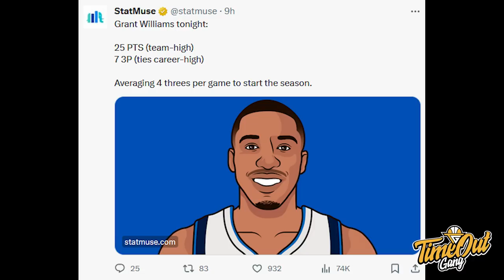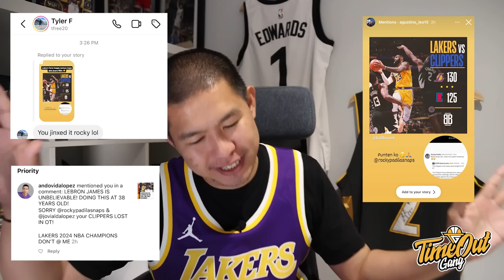TIME OUT: LAKERS Akhirnya Kesampean Kalahin Clippers I Derrick Michael Bikin Impact Di Defense GCU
Di kelas Time Out hari ini kita membahas tentang Lakers yang berhasil memutus streaknya untuk bisa mengalahkan Los Angeles Clippers, Dallas Mavericks yang masih undefeated dan Derrick Michael yang membuat impact di defense untuk GCU.

Thumbnail  photo via @LAKERSLEAD